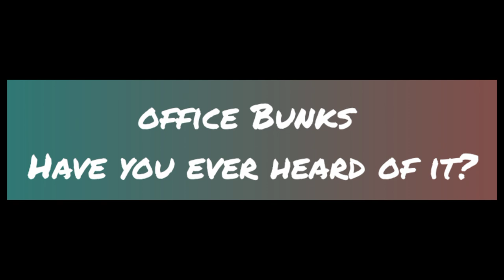Office Bunks - Ever Heard of It? | YouTube | Vlog # 10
Just sneaked out of office for a while, had some snacks and a random walk in the back street.